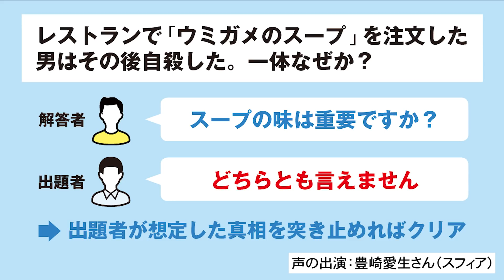【ウミガメのスープ】メッセージを見ないで返信する超能力者？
ウミガメのスープ作ってる作家なら、新作問題も一瞬で解けるはず！？
（視聴者ウミガメ#72）

『クイズ王式ダイエット』9/16発売！
詳細はこちら▼

カプリティオ製作の謎解きゲーム『薔薇は月夜に輝いて』発売中！